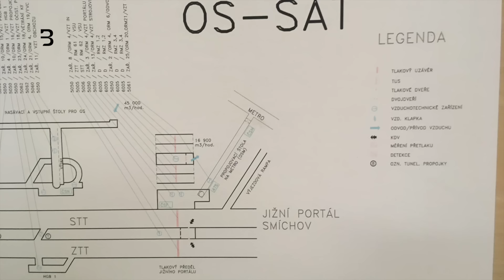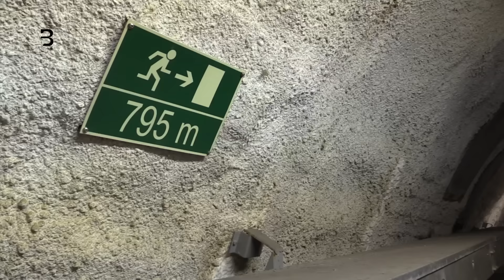První návštěva s kamerou: Odtajněné propojení metra a Strahovského tunelu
Roky se potichu hovoří o tom, že pražská podzemní dráha je napojena na Strahovský tunel. Ano, je. Jako první novinář v historii jsem směl spojovací chodbu natočit a dozvěděl jsem se i okolnosti jejího vzniku a její účel.